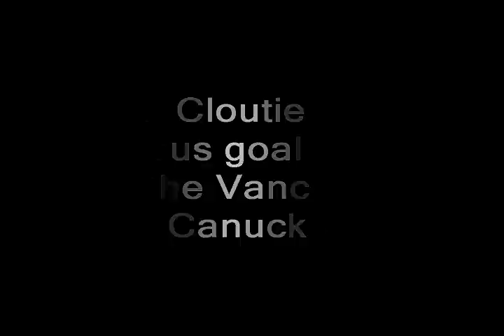Dan Cloutier Highlights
Dan Cloutier makes a great play on the puck vs Matt Barnaby of the California Golden Seals. Assists by Mair and Peters.